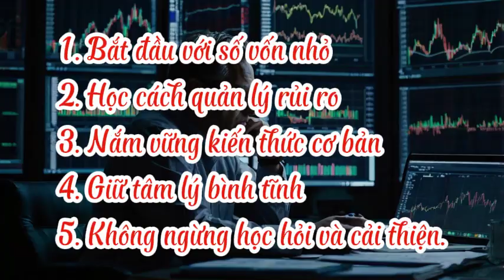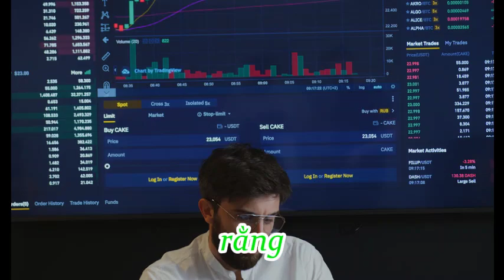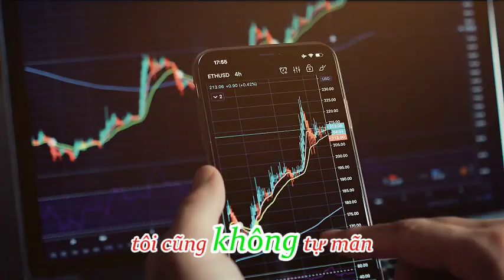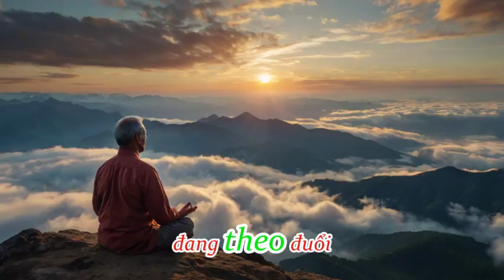5 bài học quý giá cho trader mới – Đừng để mất tiền oan!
5 bài học quý giá cho trader mới – Đừng để mất tiền oan!
❤️   Cần hỗ trợ Zalo/Tele : 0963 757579  ❤️

Các sàn giao dịch coin và forex uy tín
⏩ Đăng kí sàn Binance (Có Bot trade coin)
⏩ Đăng kí sàn Houbi Global (Có Bot trade coin)

Kênh Youtube Kiếm tiền online